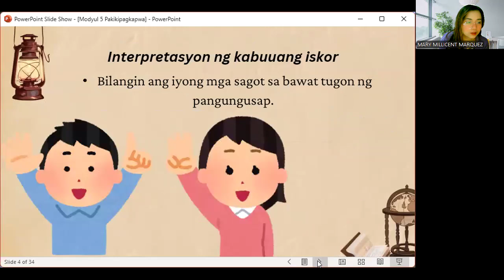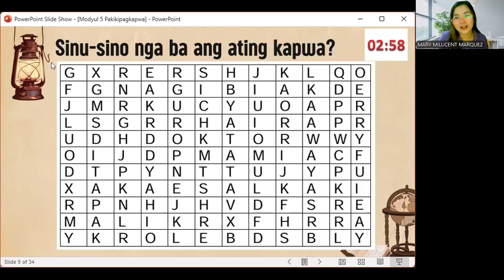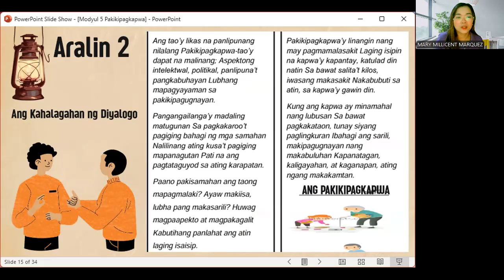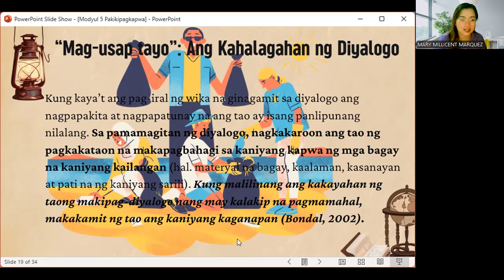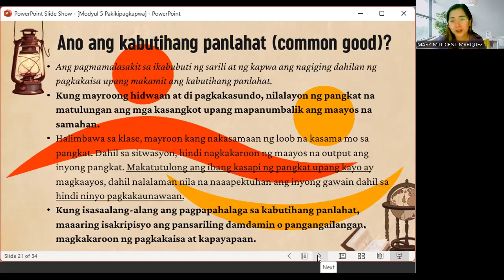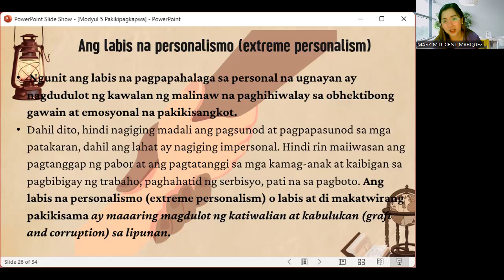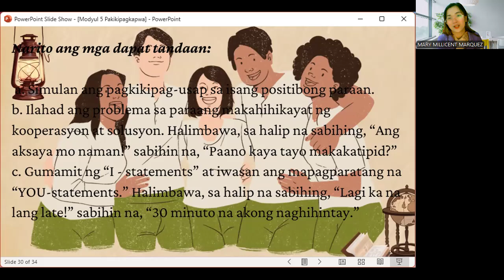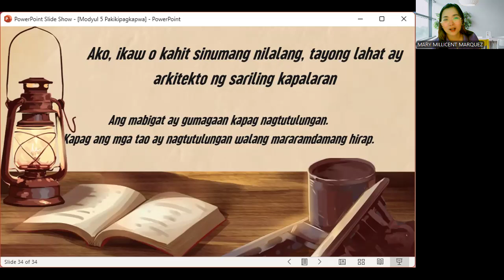ESP 8 MODYUL 5 PAKIKIPAGKAPWA